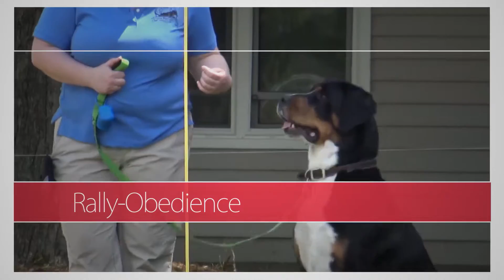Cricket's Canine Country Club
Cricket's Jan-Mar Classes
Puppy Class for puppies under 17 weeks Mondays at 7pm and Fridays at 1pm cost $20.00/hr
Rally Obedience: Sat 9-11am $20.00/hr.
Agility: Sat. 1-3pm $20.00/hr.
Membership: $100.00 for 3 months-includes 1 class per week and Friday Fun Nights 7-9pm. Use of Hall when not used for classes.
Please Note Temple Knight's Kung Fu has hall on Tuesdays from6-7pm.